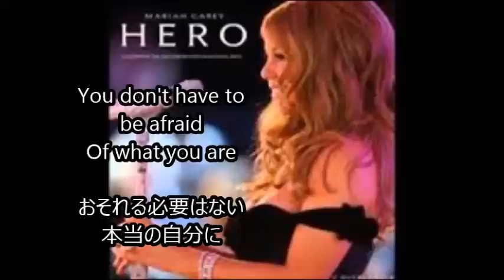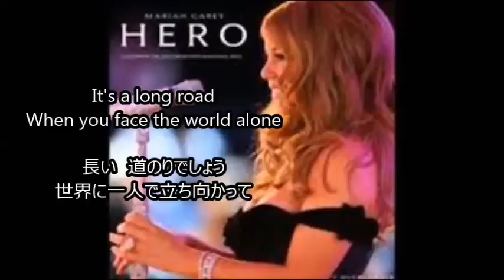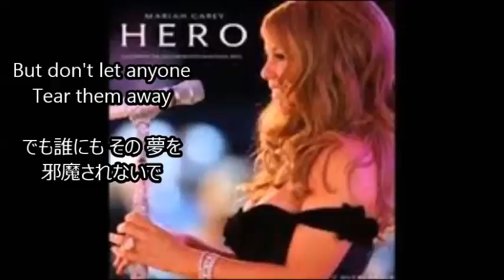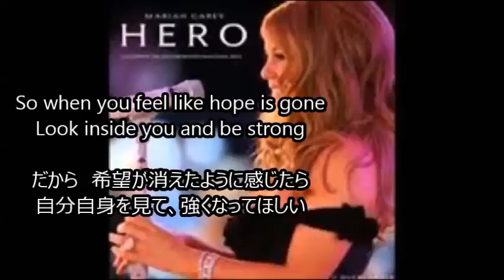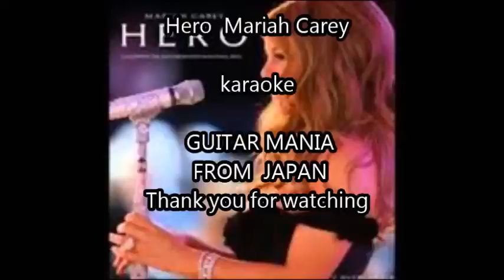Mariah Carey Hero 日本語訳付き 歌詞付きCover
マライアキャリーさんのこの曲何年か前から挑戦してできないｗｗでもまた試したり個人課題曲でしたが

吐息やヴィヴラートをそのまま音階の階段にする技が好きで
２番からマニアックな歌い方に挑戦してますが聴き苦しかったら止めても大丈夫です☆

その頃ベストアルバムを聞いて研究したりしましたが
マライアさんはセリーヌディオンと歌い方が非常によく似てて
主に技量が要求される部分を発掘する楽しみがありました

歌うにあたって一日目は失敗して喉潰してしまいましたが
伴奏のボリューム下げてトライして一応完成しました。

一番の気にかかる失点は最後のサビに行く前の部分
声がバテてたり、焦りや不自然なアドリブ、肝心な所に声が細いのが引っ掛かります

やっぱり高背筋の筋トレをおろそかにすると狙ったところで太い声が出ません。
納得いった訳ではないので永久不滅であろう課題となりますがよかったら見てやってください。

カラオケ屋でも音程のアドリブはドン引きされてしまうので人前ではなかなか出来ませんｗｗ

歌詞ついてるのでそっちで楽しんでくれても嬉しいです♪